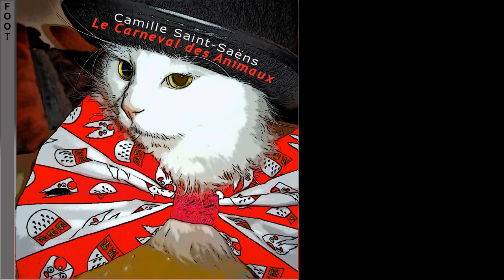Le Carneval des animaux No. 04 Tortues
Die No. 4 des närrischen Treibens für 4 Gitarren und mit einigen Schildkröten in Szen e gesetzt und vorgetragen vom Gitarrenensemble Frank Otto Oskar